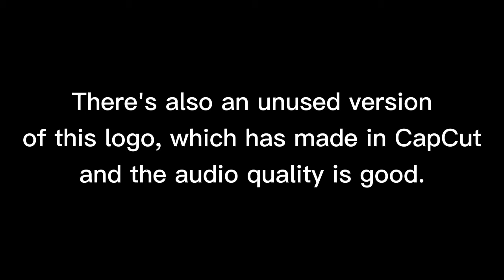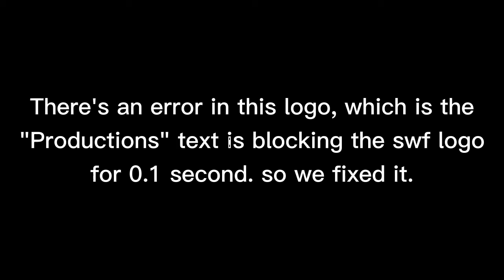swfProductions Logo History | swfHistory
A Bureau-owned company.